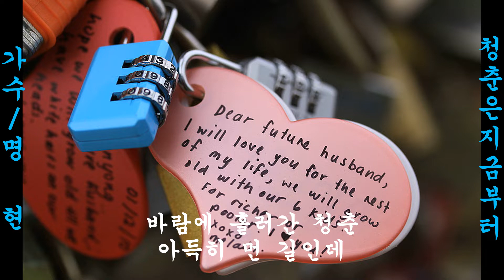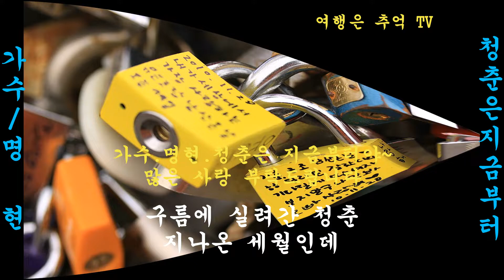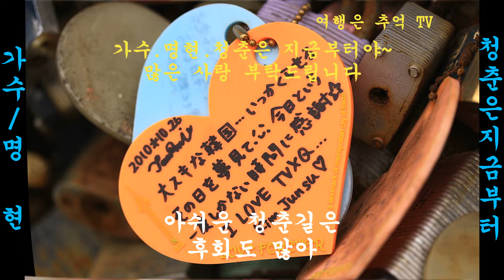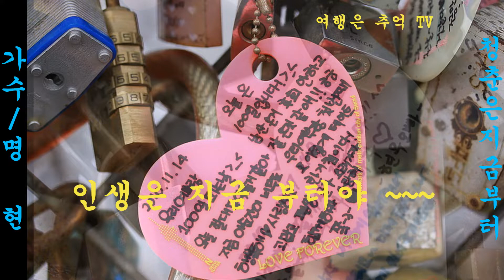가수/명현/청춘은 지금부터 (사랑의 자물쇠)